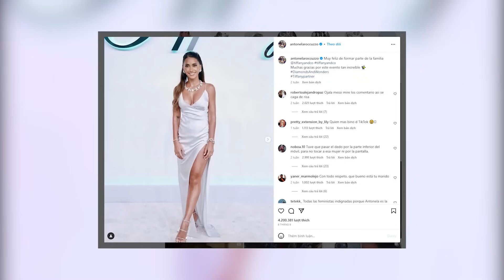VÌ SAO MESSI KHÔNG CHẠM VÀO BẤT CỨ NGƯỜI PHỤ NỮ NÀO KHÁC NGOÀI VỢ, ANTONELLA ROCUZZO?